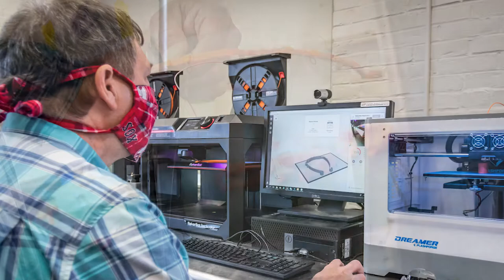BIW End of Year Video 2020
This has been an extraordinary year with many challenges, which we have successfully met, thanks to the perseverance of our shipbuilders. We look forward to a successful year ahead, as we safely continue our essential work delivering  ships to the U.S. Navy.  Watch our annual year end video as we wrap up 2020.